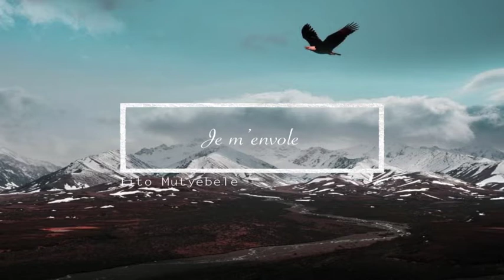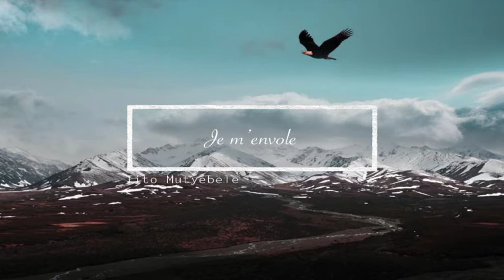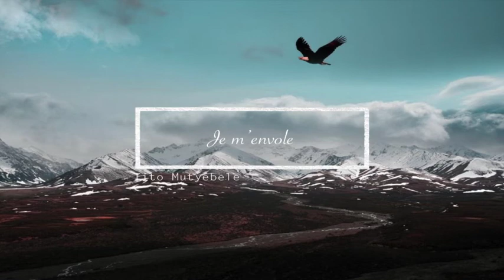Tito Mutyebele | Je m'envole Ft. Joy Kiavila, Rody Lubala, Amaze Lutete (audio)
Un vieuuux morceau qui traîne sur mon disque dur depuis 2013. Enregistré à une période où je cherchais. quelque chose de plus! Et croyez-moi, Dieu m'a exaucé.

Produit, enregistré et mixé par moi-même
Refrain écrit par Rody Lubala et chanté par Joy Kiavila